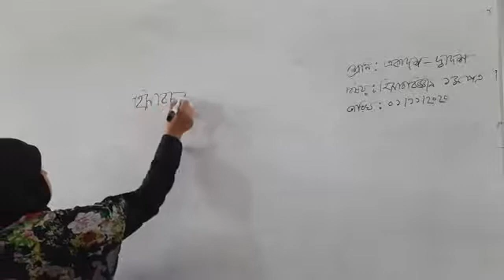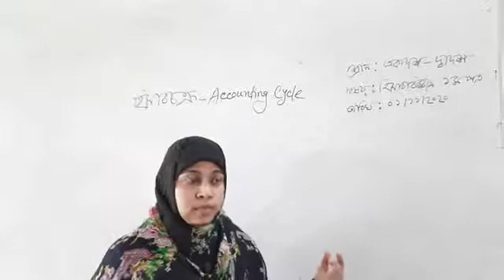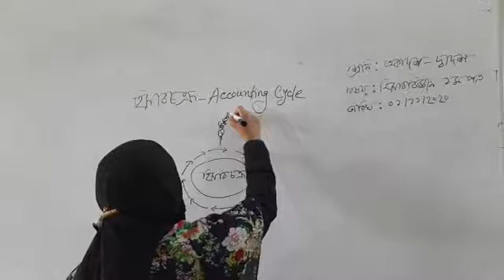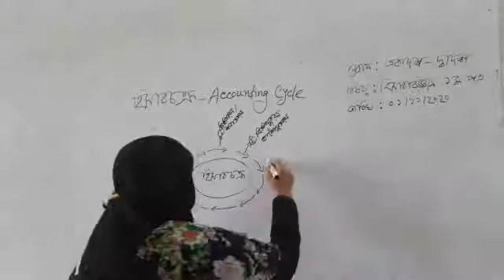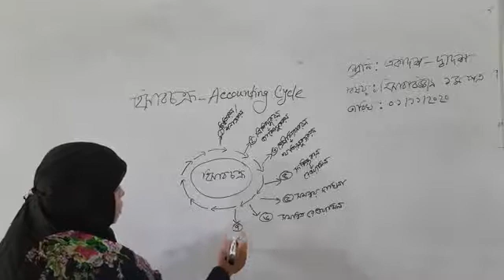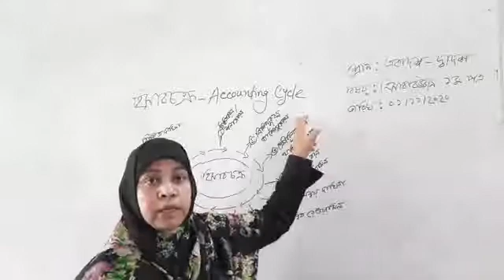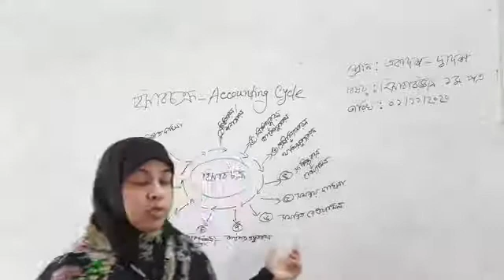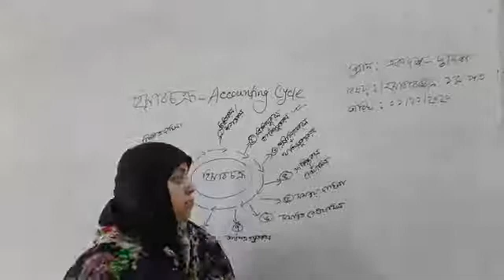01.11.2020//রাজিয়া সুলতানা, প্রভাষক, হিসাববিজ্ঞান বিভাগ, বেলকুচি সরকারি কলেজ, বেলকুচি, সিরাজগঞ্জ # শ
রাজিয়া সুলতানা, প্রভাষক, হিসাববিজ্ঞান বিভাগ, বেলকুচি সরকারি কলেজ, বেলকুচি, সিরাজগঞ্জ # শ্রেণিঃ একাদশ-দ্বাদশ # বিষয়ঃ হিসাববিজ্ঞান।